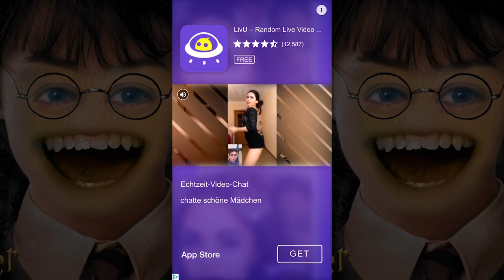CROWD CITY! - Annoying Orange Minions!!!